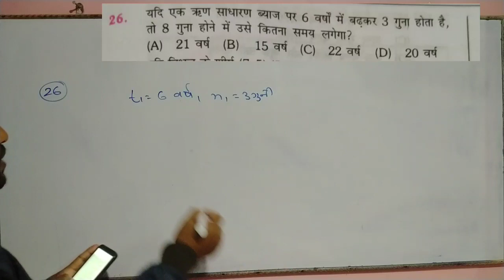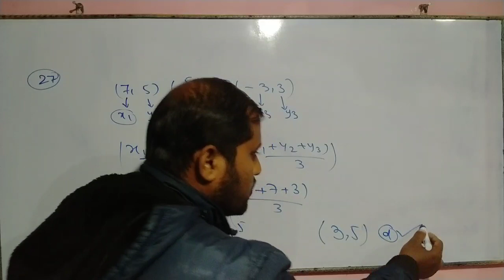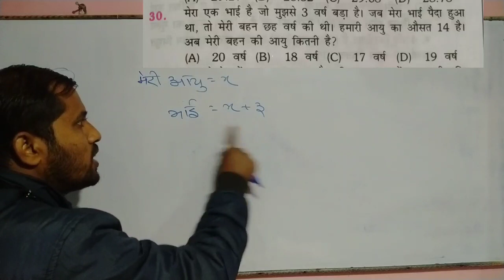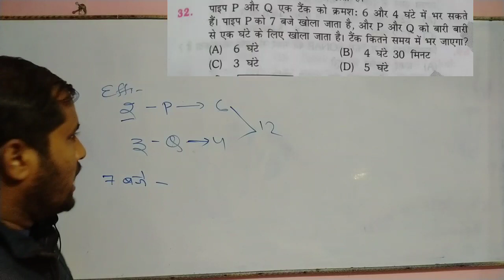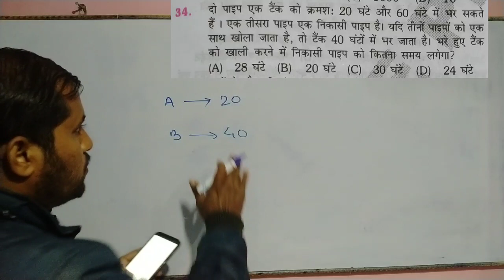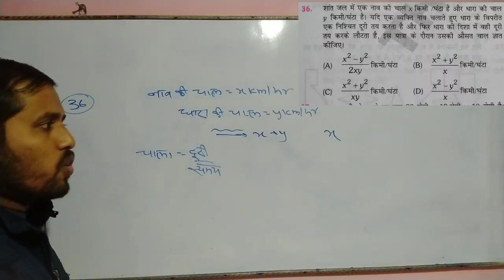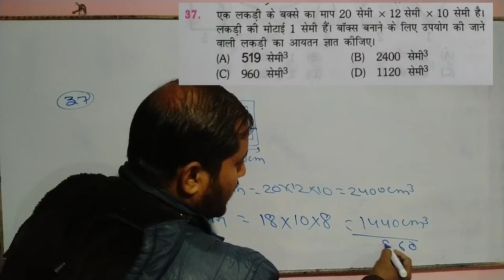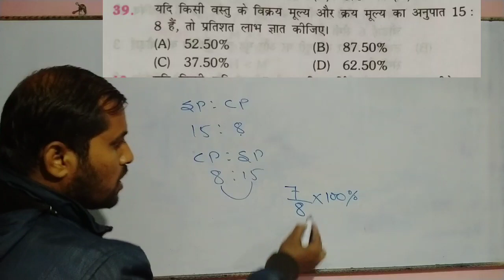THE PLATEFORM BOOK FOR NTPC VOLUME:-4|MATH SOLUTIONS| PRACTICE:-4|जबरदस्त प्रश्नो के साथ देखें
rrb ntpc exam date official
rrc group d exam date
exam date 28 December se cbt exam
railway ntpc exam date official
rrb ntpc cbt 1 exam going on
ntpc syllabus 2020
railway ntpc syllabus 2020 hindi
rrb ntpc previous year's questions
ntpc math questions
railway math
rrb math
rukminiprakashan book
rukminiprakashan book
discount trick
time and work questions
mensuration questions
maths masti book
vipin yadav sir book solutions
navin kumar singh
the plateform coaching
the plateform ntpc book
ntpc platform  book math solutions
plateform ntpc volume 4 book
rukmini prakashan
the plateform book volume 4 solutions
ntpc volume 4 solutions
volume 4 solutions